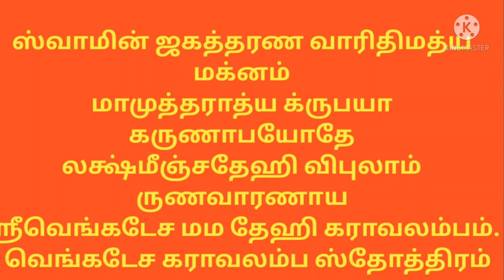புரட்டாசியில் இந்த தீபம் ஏற்றுங்கள்|உங்கள் கடன் நீங்கி சொந்த வீடு கனவு நனவாகும் 🙏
Slokam
ஸ்வாமின் ஜகத்தரண வாரிதிமத்ய மக்னம்
மாமுத்தராத்ய க்ருபயா கருணாபயோதே
லக்ஷ்மீஞ்சதேஹி விபுலாம் ருணவாரணாய
ஸ்ரீவெங்கடேச மம தேஹி கராவலம்பம்.

- வெங்கடேச கராவலம்ப ஸ்தோத்திரம்

பொதுப் பொருள்:

அகில உலகத்திற்கும் இறைவனே, வெங்கடாஜலபதியே தங்களுக்கு நமஸ்காரம். அனைத்து உலகங்களையும் காப்பவரே, உம்மை வணங்குகிறேன். கருணைக்கடலே, உலகியல் மாயையில் மூழ்கித் தவிக்கும் என்னைக் கரை சேர்க்கக் கைகொடுத்து அருள்வாய். நான் பட்ட கடன்களைத் தீர்க்க என் மீது இரக்கம் காட்டுவாய். மகாலட்சுமியின் நாயகனே! எனக்கு எல்லா செல்வ வளங்களையும் அருளி, என் சகல தோஷங்களையும் போக்கி, என்னைக் காக்கும் இறைவனான வெங்கடாஜலபதியே, தங்களை மீண்டும் வணங்குகிறேன்.

Regards
Raji